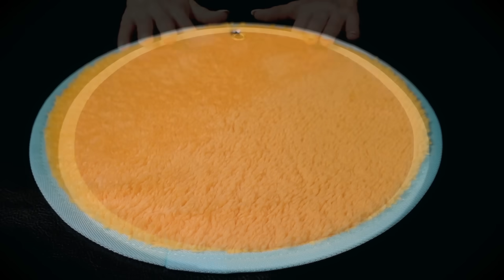Unique Textured ASMR Sounds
Hi there friends, today lets enjoy some surprisingly tingly textures that are sure to leave you soothed and relaxed :)
00:00 Preview
01:03 Green bumpy rug
06:54 Red lake sequins
12:22 I felt that
14:21 Blue alligator
18:39 Gym mat
21:53 Cushy mesh
25:05 Purrrrrring
26:31 Unicorn high heels
29:40 Hypnotic blue static
35:20 Purple satin
39:09 Yellow teddy bear plushness